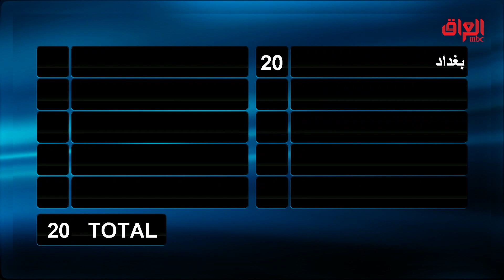كوثر والملايين في أسئلة السرعة.. بالتوفيق إلج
جميع الحلقات متاحة على
MBC_العراق MBC IRAQ ON SOCIAL